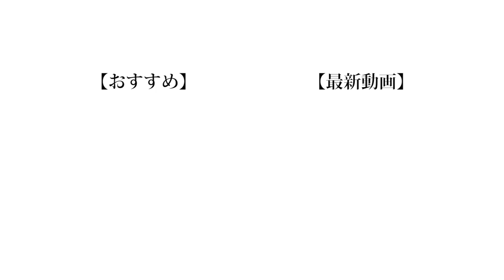【茸】うまい棒に変わる新しい「◯◯棒」を考案しよう！！！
僕がいないでもある程度撮影できるようになっていてちょっと安心してます。Youtubeってしっかりやろうと思ったら見た目以上に大変でしばしば怒ってしまうこともあるんですけどだんだんと成長を感じられて嬉しいです。僕もリーダー力をもっと鍛えてグループをうまく引っ張っていけるようになりたいですね。みんなも3人を応援してあげてください。

編集 : 晴生

❏ 公式
❑ 晴生(はるき)
❑ 魁斗(かいと)
❑ のせ
❑ もっち
【Untitled_mo】